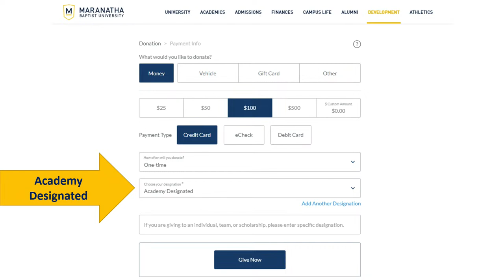Maranatha Baptist Academy